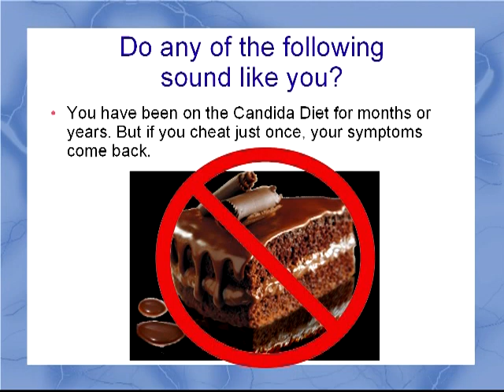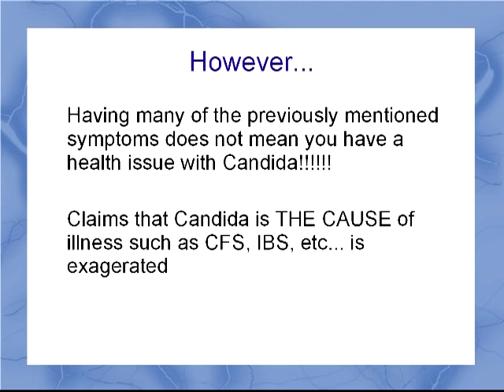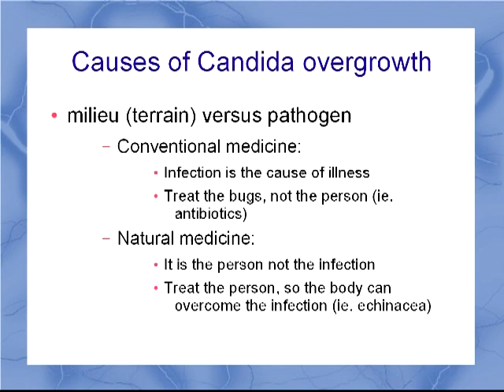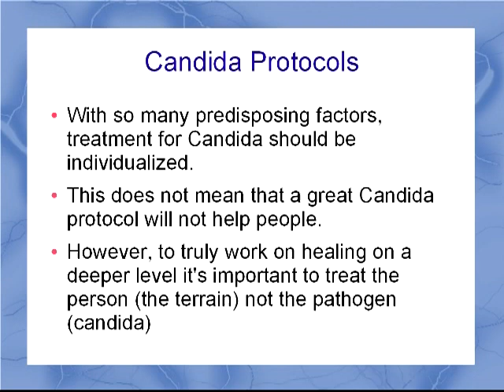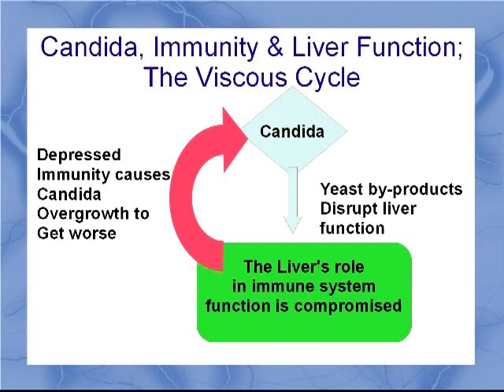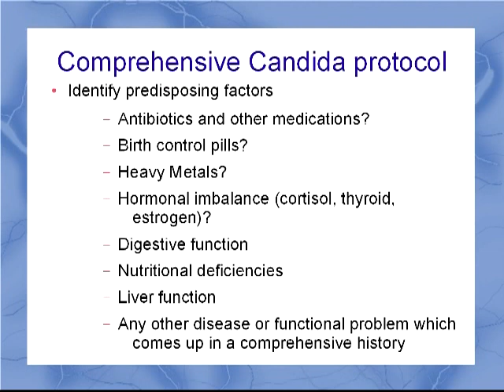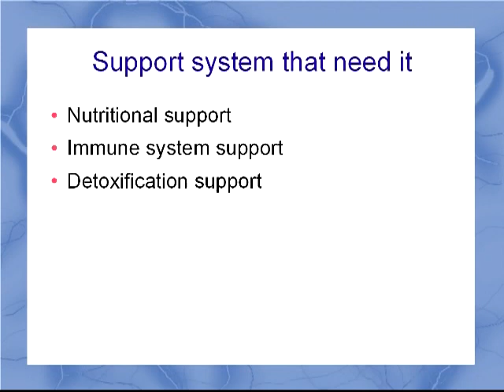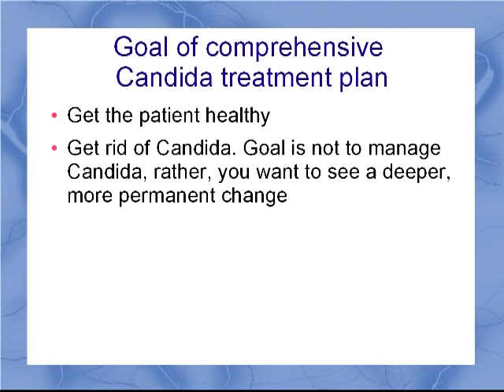How to treat candida - Saul Marcus, naturopathic doctor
Many people struggle with Candida for years. They do all the treatments, stay on candida diet, do all the detox's, yet still have candida. Much of what they do helps, but nothing really seems to work on a deeper level.

What is needed is not discovering the perfect Candida product, or detox plan, but rather a comprehensive plan that treats the individual, not Candida.

Yes, detox's, products like oregano, berberine and probiotics help. Yes the Candida diet helps and is essential. But often just doing this isn't enough.

This video goes through a more holistic, naturopathic approach to the multifactorial problems that allow Candida overgrowth

Link to Candida questionnaire (link will be active shortly)